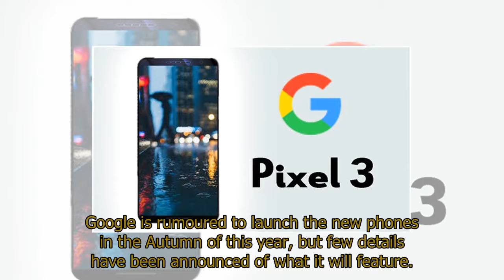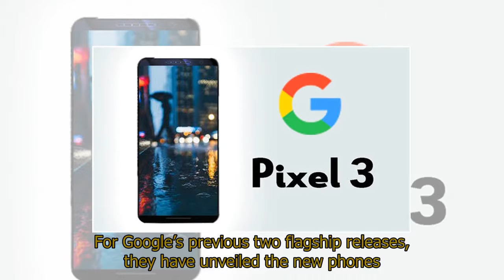Google Pixel 3 release: How much will the new Google Pixel cost?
Google Pixel 3 release: How much will the new Google Pixel cost? GOOGLE PIXEL 3 is set for a release this Autumn, alongside a rumoured Pixel 3 XL. How much will the new Google Pixel cost? Google are released the new flagship Pixel 3 and Pixel 3 Xl this year, touted as the ‘Pure Android phone’ of 2018. Google is rumoured to launch the new phones in the Autumn of this year, but few details have been announced of what it will feature. A few leaks have dropped online claiming to show how the new Pixel 3 will look, as well as some indication of what it will have built in. When is Google Pixel 3 out in the UK and US? Google is swinging its way into the phone market in 2018 with the rumoured release of two new phones - the Pixel 3 and the Pixel 3 XL.On top of that, they are also rumoured to be releasing a Pixel watch as well.But Google have not yet confirmed a release date.The rumour mill began to churn as soon as Google released a public Beta for the new Android P operating system, which is available for download now. Google has not confirmed any rumours as yet, though fans have attempted to work out a release date based on Google’s previous launches. For Google’s previous two flagship releases, they have unveiled the new phones on October 4, and many Android fans predict an announcement at a similar time. They will come with the latest version of Android - Android 9.0 P - but as we saw in 2017, they may not be the first devices to ship with that OS.Google will be releasing the Google Pixel 3 and Pixel 3 XL with a pure, regularly updated version of Android P.It is unlikely Google will reveal the Google Pixel 3 before October, but Google still may surprise us yet. This holds true for American consumers too, as the Google Pixel 2 was released in the US at the same time as the UK release. If Google holds true to their tradition, fans can expect the Pixel 3 and Pixel 3 XL around October 4, 2018.How much will the new Google Pixel cost?The Google Pixel 3 price is a big mystery